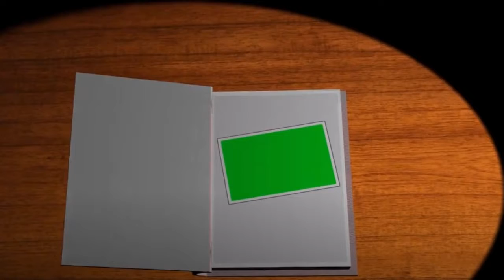Literacy Corner Making Inferences: The Escape